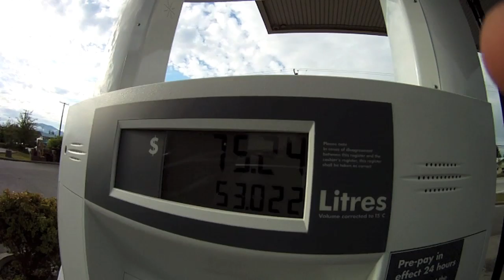Surfing Tofino - GoPro HD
And and Jacques Martiquet out at Longbeach Tofino